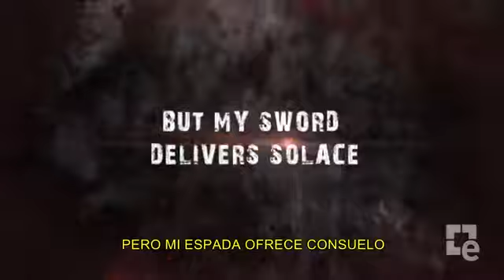Ninja Gaiden 3 Tráiler de lanzamiento (subtitulado)2539